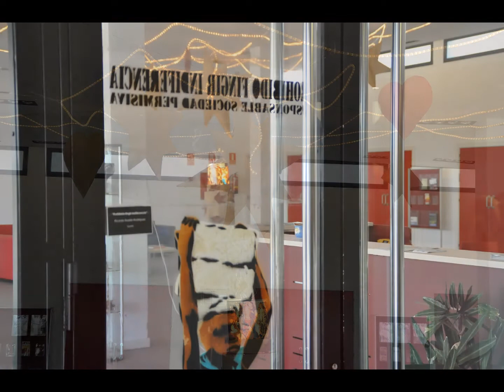Navidad en el Burón, 2012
Navidad. Instalación de Paco Robles en el hall del Centro Cultural Cooperante Margarita Burón.
Os deseamos la mayor de la felicidades y un mundo Solidario y Cooperante, todo el equipo del Centro Cultural.